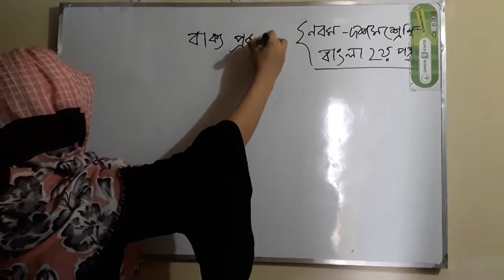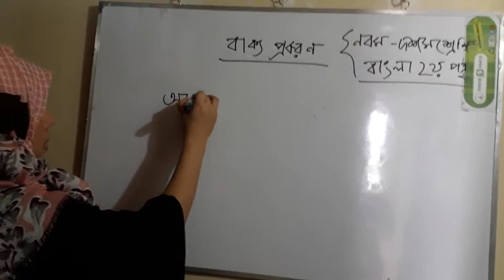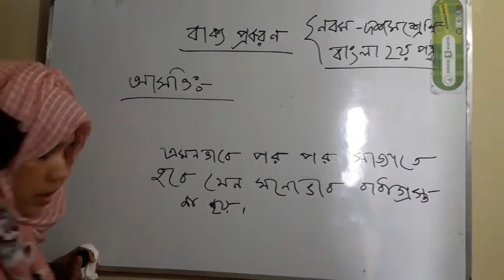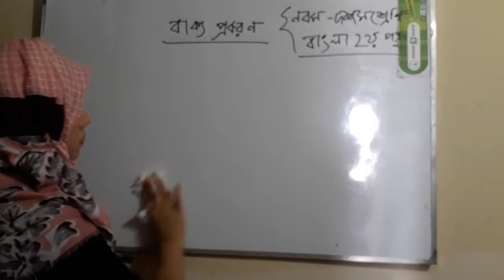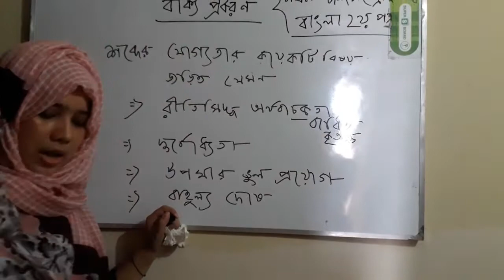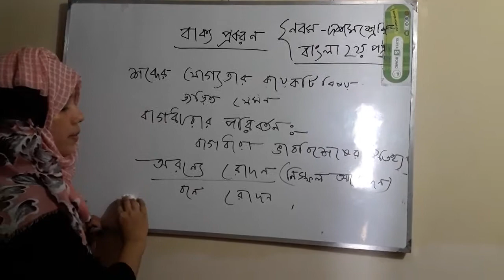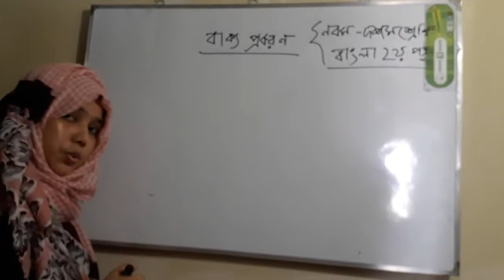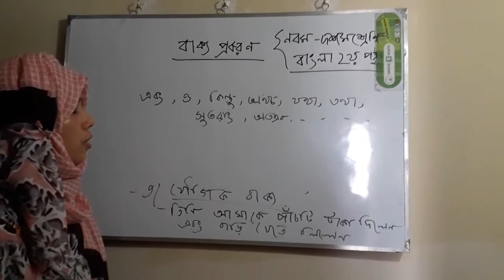নবম - দশম শ্রেনী..... বিষয়ঃ বাংলা 2য় পত্র....... অধ্যায়: বাক্য প্রকরন